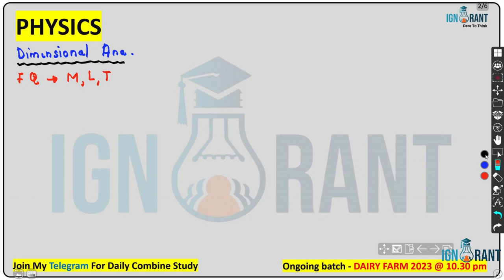Dimensional Analysis l l Physics concepts explained l Best classes for all competitive exams